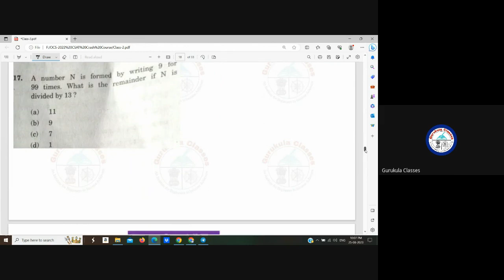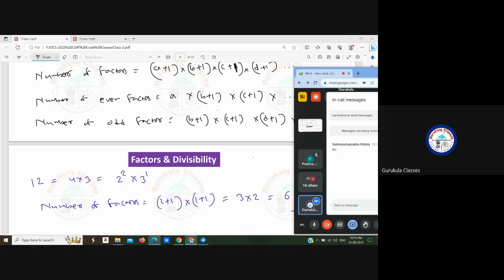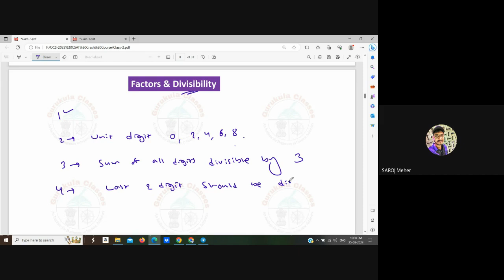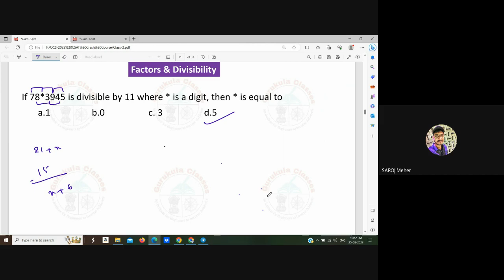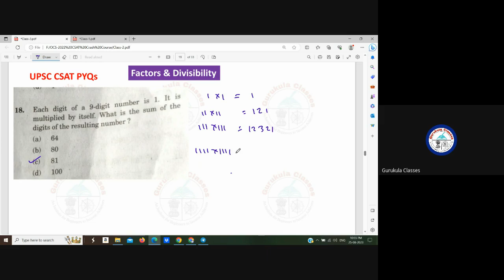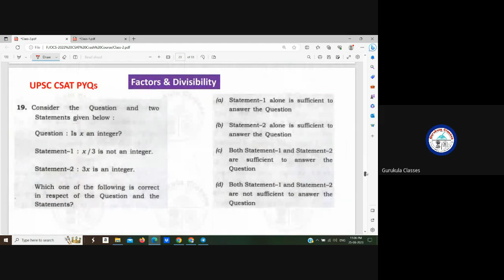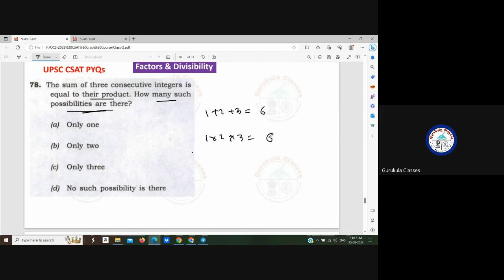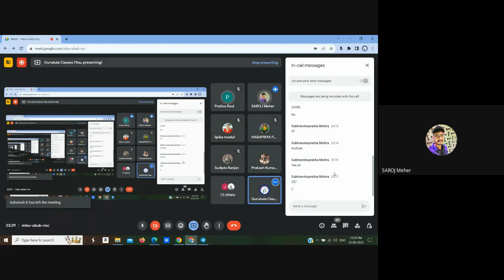Factors & Divisibility concepts || UPSC CSAT PYQs || OPSC CSAT Important Questions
first concepts are given
then some examples
then UPSC CSAT PYQs are discussed
watch this video. it will help you in OCS-2022 CSAT paper